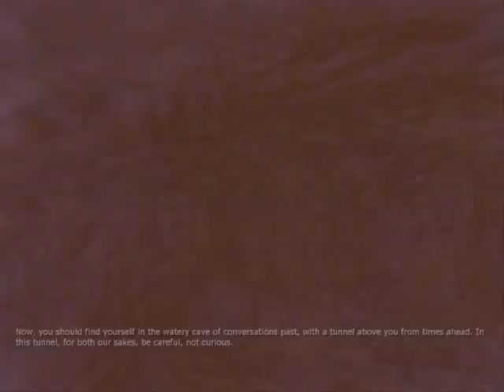Penumbra Overture! Part 6 5-6 (Old & Terrible)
Lives next to the beast